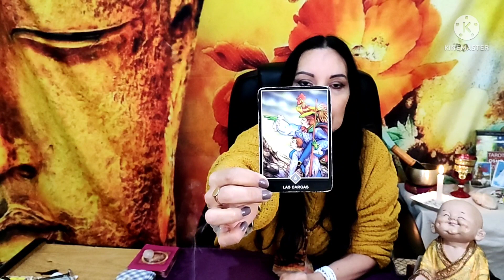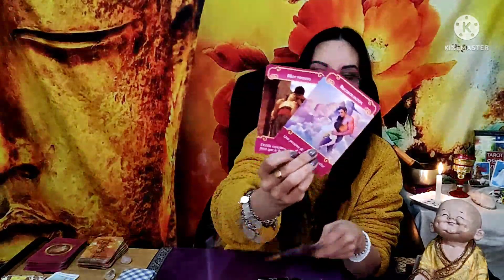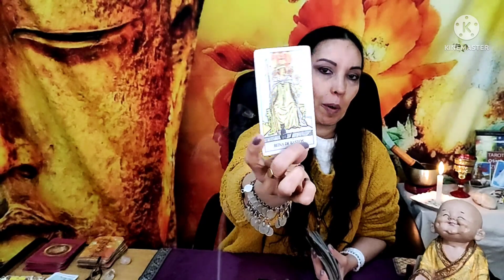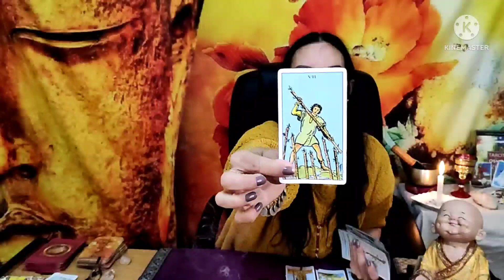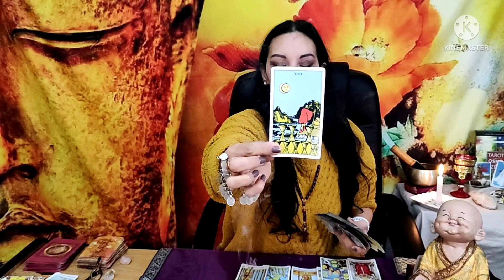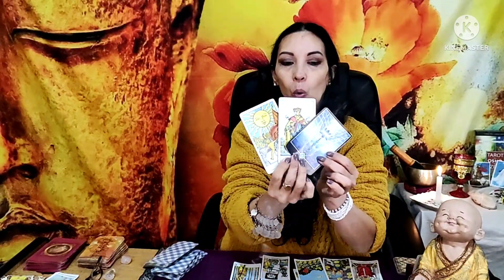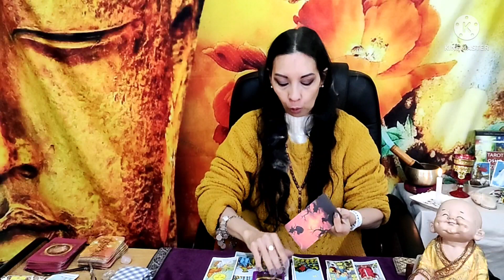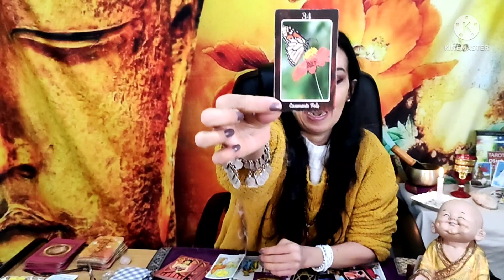SAGITARIO, VEO LO QUE TE HARÁN! SUFRISTE MUCHO PERO DIOS TE RECOMPENSA CON ESTO DIVINO JULIO 2022